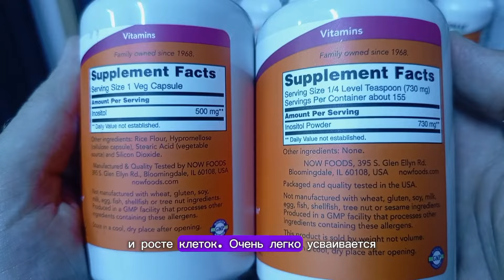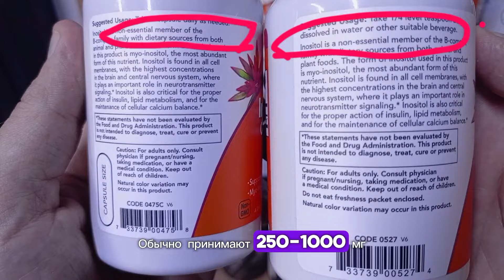Что такое ИНОЗИТОЛ и для чего он. Купить мио Inositol таблетки. Инструкция по применению Цена Отзывы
Сегодня поговорим про Витамин В8 или ИНОЗИТОЛ. Что это и для чего его необходимо принимать и в каком количестве😉 Смотрим 🔥

инозитол
инозитол инструкция
инозитол применение
инозитол инструкция +по применению
инозитол отзывы
мио инозитол
инозитол цена
инозитол инструкция цена
инозитол инструкция +по применению цена
инозитол купить
холин инозитол
инозитол инструкция отзывы
инозитол применение отзывы
инозитол инструкция +по применению отзывы
инозитол цена отзывы
инозитол инструкция отзывы цена
инозитол инструкция +по применению цена отзывы
инозитол капсулы
хиро инозитол
инозитол форум
инозитол таблетки инструкция
инозитол +для похудения
инозитол +для +чего женщинам
+как принимать инозитол
инозитол эвалар
инозитол аптека
инозитол 1000
мио инозитол купить
инозитол солгар
лучший инозитол
инозитол аналоги
инозитол 1000мг
+для +чего нужен инозитол
мио инозитол отзывы
инозитол отзывы женщин
инозитол фолиевая
инозитол препараты
д инозитол
инозитол 1000 мг
инозитол инструкция аналоги
инозитол цена аналоги
инозитол аналоги инструкция +по применению
инозитол инструкция цена аналоги
инозитол инструкция +по применению цена аналоги
инозитол отзывы аналоги
инозитол аналоги цена отзывы инструкция
инозитол инструкция +по применению цена отзывы аналоги
инозитол отзывы врачей
инозитол таблетки цены
инозитол максиферт
берберин инозитол
инозитол фолиевая кислота
инозитол купить +в аптеке
мио инозитол инструкция
д хиро инозитол
мио хиро инозитол
инозитол инструкция +по применению таблетки
d инозитол
мио инозитол +для женщин
мио инозитол капсулы
инозитол альфа липоевая
инозитол липоевая кислота
холин инозитол солгар
инозитол now
инозитол максиферт капсулы
инозитол +для мужчин
инозитол +для похудения отзывы
d хиро инозитол
инозитол капсулы отзывы
инозитол таблетки отзывы
инозитол +при беременности
инозитол 500
инозитол отзывы форум
холин инозитол отзывы
инозитол польза
какой инозитол лучше
инозитол таблетки инструкция +по применению цена
инозитол сибирское
берберин инозитол альфа липоевая
можно ли принимать инозитол
инозитол сибирское здоровье
инозитол +для +чего назначают
холин инозитол применение
инозитол +для организма
инозитол айхерб
пить ли инозитол
инозитол побочные
прием инозитола
инозитол капсулы инструкция
+как пить инозитол
инозитол 1000мг купить
инозитол совместимость
холин инозитол инструкция +по применению
инозитол инструкция отзывы врачей
инозитол инструкция +по применению отзывы врачей
инозитол состав
инозитол бад
эвалар инозитол 1000
инозитол дозировка
можно ли пить инозитол

inositol
myo inositol
inositol капсулы
inositol отзывы
choline inositol
inositol инструкция
inositol капсулы отзывы
inositol капсулы инструкция
choline inositol капсулы
inositol купить
myo inositol отзывы
solgar inositol
now inositol
solgar choline inositol
купить myo inositol
chiro inositol
d chiro inositol
choline inositol отзывы
solgar choline inositol капсулы
choline inositol капсулы отзывы
choline inositol инструкция
myo d chiro inositol
inositol 500
choline inositol капсулы инструкция
mio inositol
myo inositol fairhaven
solgar inositol отзывы
myo inositol fairhaven health
myo inositol инструкция
inositol capsules
inositol применение
solgar choline inositol отзывы
myo inositol капсулы
solgar choline inositol капсулы отзывы
inositol капсулы цены
inositol инструкция +по применению
inositol 500 mg
myo inositol цены
inositol powder
snt inositol
jarrow inositol
snt myo inositol
now choline inositol
inositol холин
choline inositol solgar инструкция
now inositol 500
life inositol
solgar choline inositol капсулы инструкция
inositol 1000
холин инозитол choline inositol